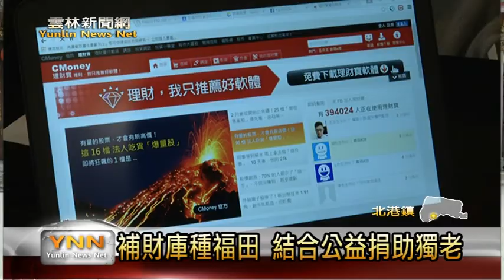雲林新聞網-武德宮結合理財網 網路點財神燈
北港武德宮首次跟網路理財網站合作，透過網路平台募集三千位信眾於線上點財神燈、補財庫，並結合公益，捐出五十八萬元給華山基金會幫助獨居長輩，讓所有點財神燈的信眾都能一起做善事、添福氣。